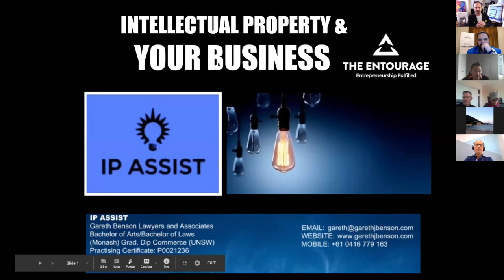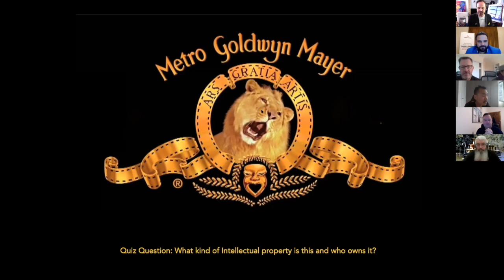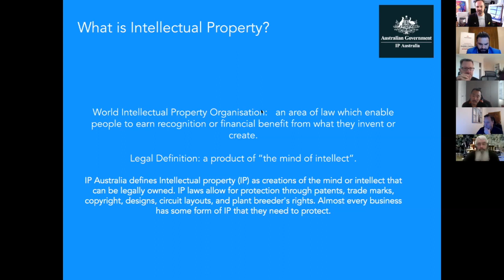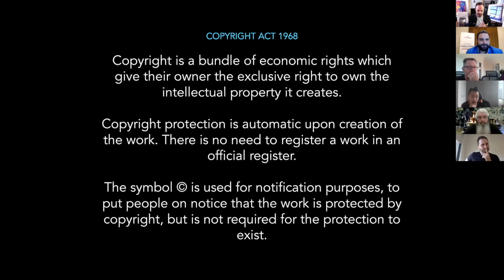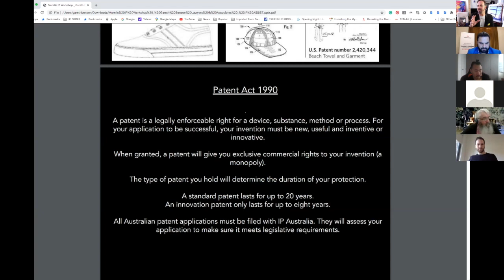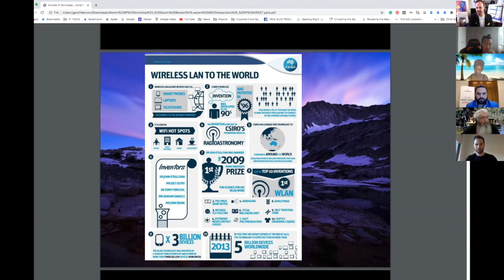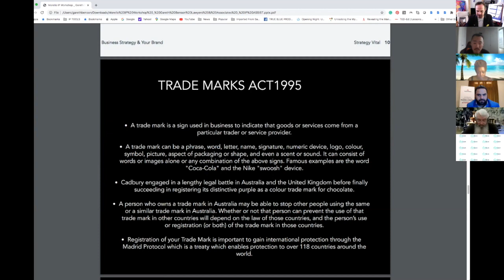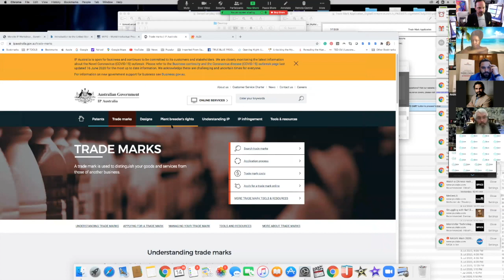Intellectual Property MasterClass w/Entourage ~ Andrew Morello & Gareth Benson IP LAWYER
A 1.5 hour masterclass as presented for The Entourage community.

Learn the fundamentals of Trademarks, Copyright, Patents, Designs, and Contracts applied to your Business in a 1.5 hour Masterclass with the Australian Apprentice Andrew Marcello Morello Business Development Manager of The Entourage.

Have you protected your most visible and valuable assets? Trademarks, Copyright, Patents, Designs and Contracts explored in a 1.5 hour Masterclass.

In this bespoke Masterclass we will highlight the importance of

⭐️💡🌳Trade Mark Protection: Why you should protect your most visible asset your brand.

⭐️💡🌳Copyright: What is it, and how can I leverage this as part of my IP?

⭐️💡🌳Patents: What is patentable and can I apply it to business systems, processes and software?

⭐️💡🌳Designs: Can I protect the visual appearance of my products?

⭐️💡🌳Privacy: What are the do's and don't in the Digital Age?

Join us for a fun and informative session with key takeaways and discussion for your business.